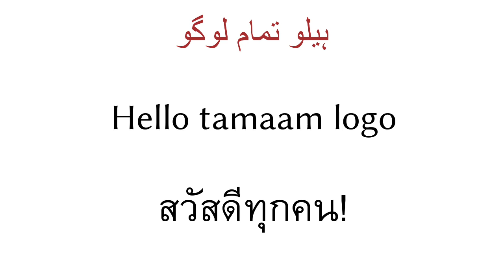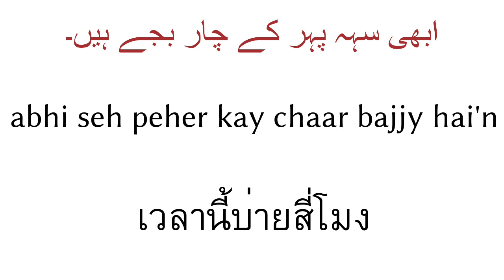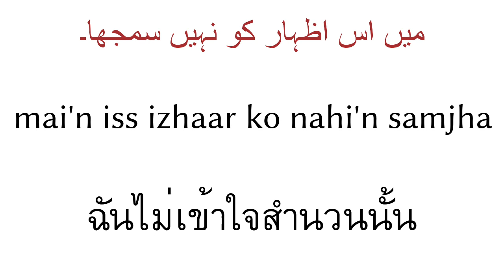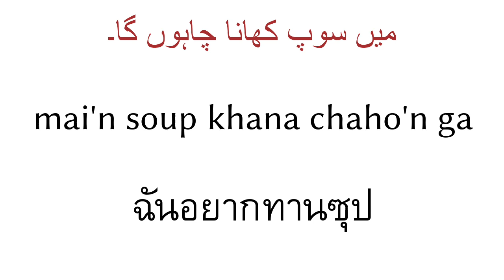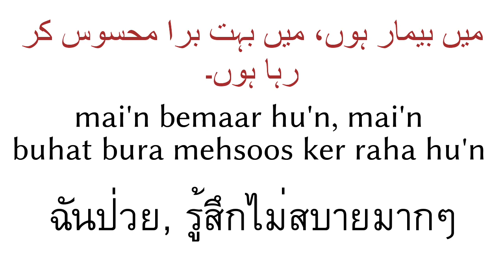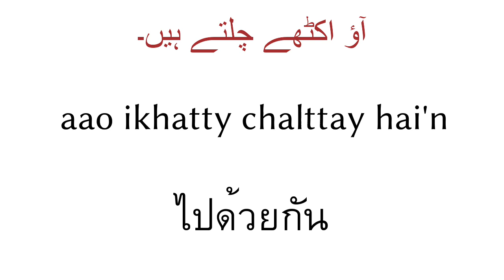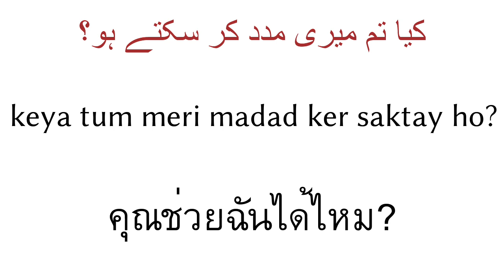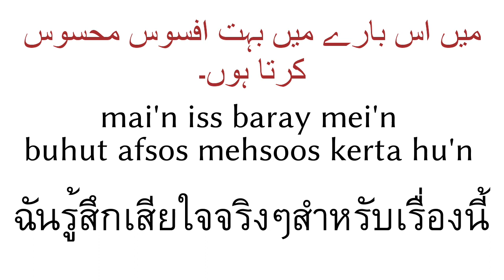200 วลี - อูรดู - ไทย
200 วลี - อูรดู - ไทย

ช่วยเหลือ และ สมัครสมาชิก

▼▼▼ วีดีโอเพิ่มเติม ▼▼▼